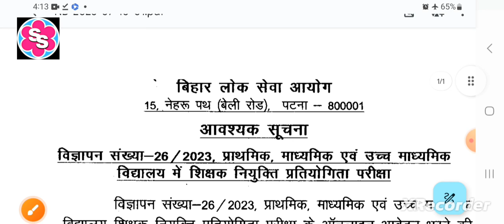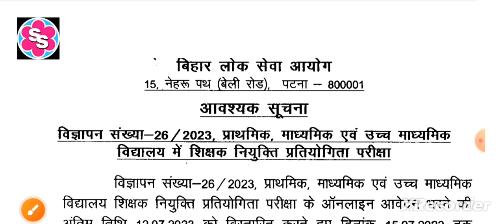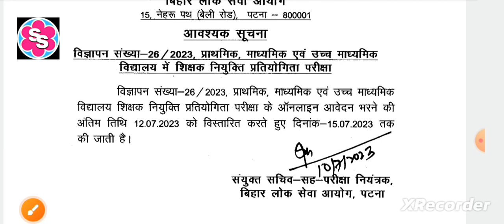बिहार शिक्षक भर्ती 2023। फॉर्म भरने की अंतिम तिथि बढ़ी। latest update of PRT TGT PGT IN BIHAR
Latest update of Bihar teacher recruitment 2023। फॉर्म भरने की अंतिम तिथि बढ़ी। PRT TGT PGT IN BIHAR
बिहार शिक्षक भर्ती परीक्षा 2023